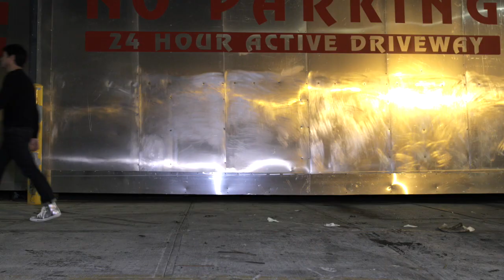Scam Avenue - "Sailor"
First single from the forthcoming SAILOR EP by Scam Avenue. Directed and edited by Lawrence Kim.